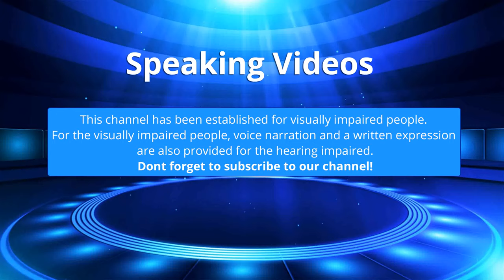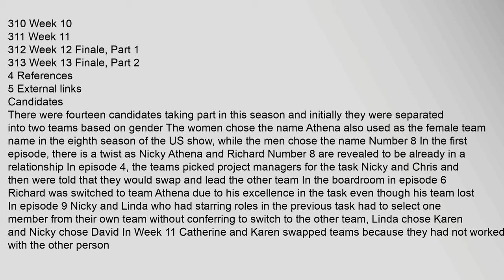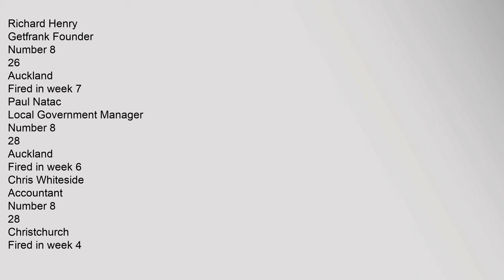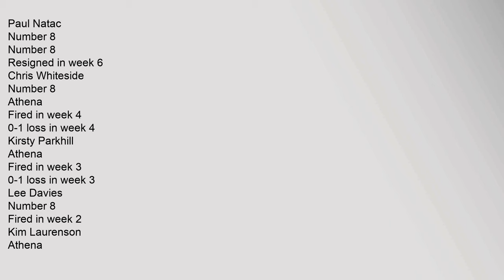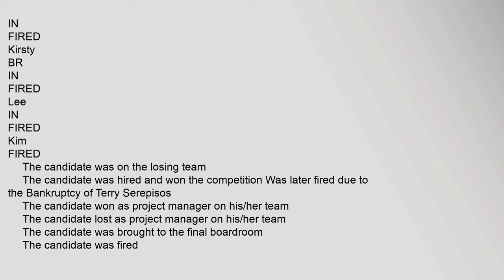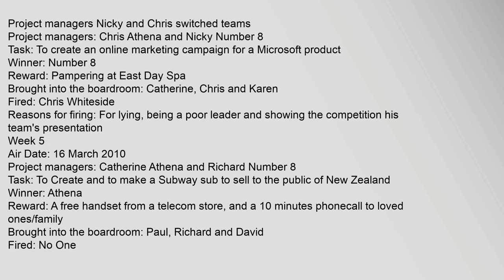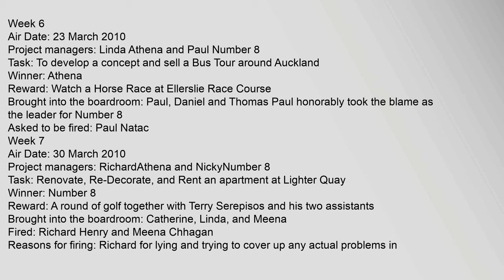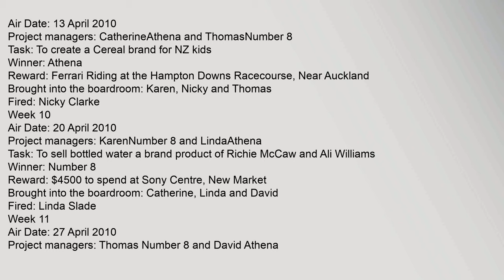The Apprentice New Zealand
Contents
1,Candidates
2,Weekly,results
3,Challenges
31,Week,1
32,Week,2
33,Week,3
34,Week,4
35,Week,5
36,Week,6
37,Week,7
38,Week,8
39,Week,9
310,Week,10
311,Week,11
312,Week,12,Finale,,Part,1
313,Week,13,Finale,,Part,2
4,References
5,External,links
Candidates